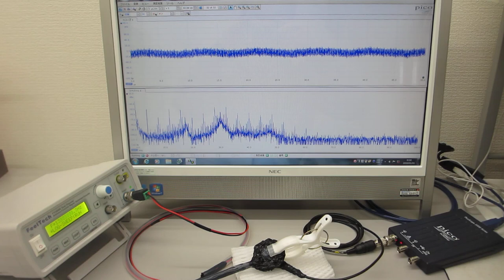超音波発振プローブによる表面弾性波の相互作用を応用するための基礎実験